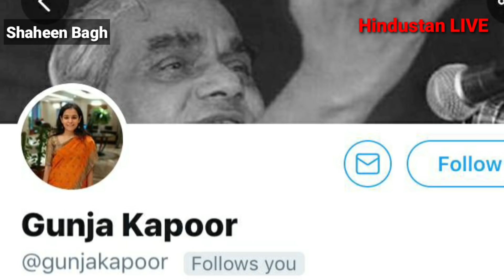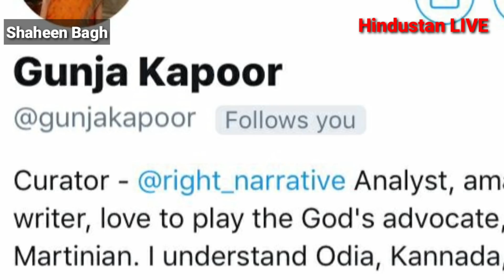बुर्क़ा पहन,रूप बदल कर#शाहीनबाग़ की माँ बहनों के बीच से पकड़ी गई गुँजाकपूर GunjaKapur कैमरे के साथ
बुर्क़ा पहन,रूप बदल कर#शाहीनबाग़ की माँ बहनों के बीच ख़ुफ़िया कैमरे के साथ गुँजाकपूर पकड़ी गई#GunjaKapur